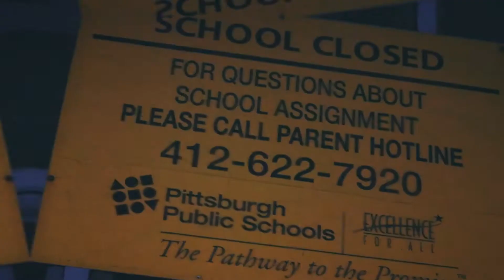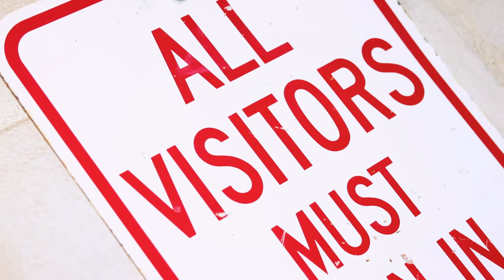Traphouse Yicc - "The Real" (shot & edited by GrayCloudMedia)